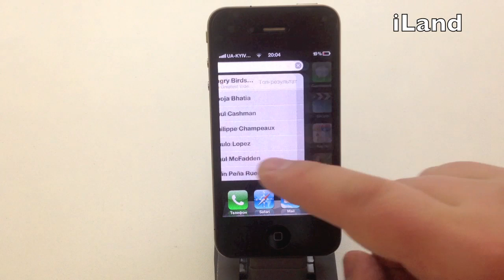Завис iPhone - Что делать? (Урок по использованию iPhone)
Завис iPhone, глючит, не отвечает, или работает не так, как должен?

Из этого видео вы узнаете: как выйти из зависшего приложения в iOS без перезагрузки устройства.

Есть вопросы? Звоните:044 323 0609

Есть вопросы? Звоните:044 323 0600